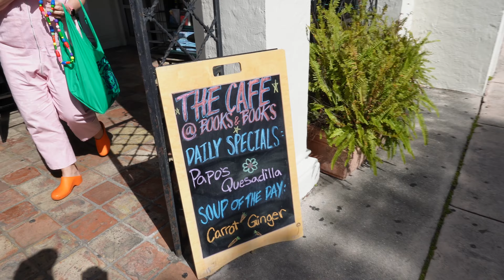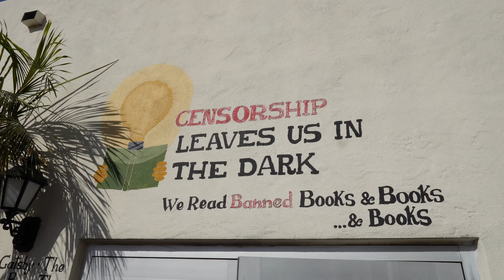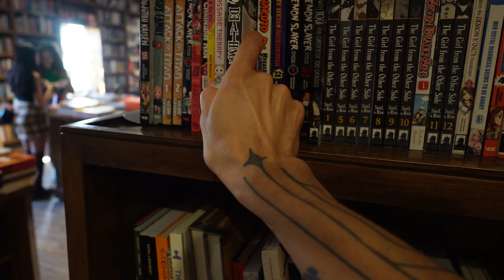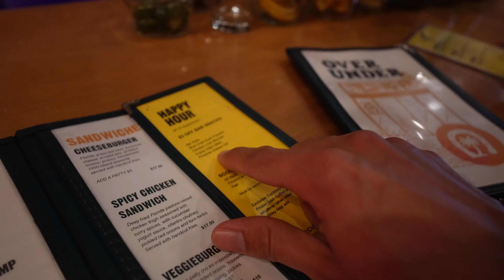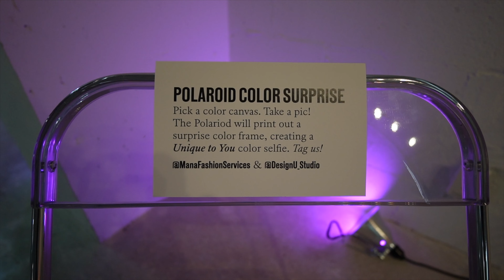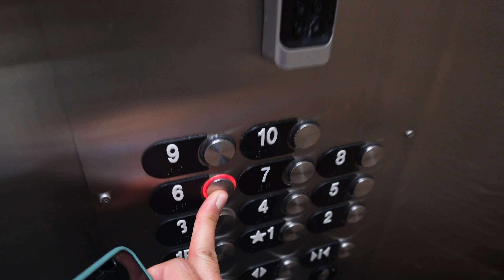DAY VLOG ++ MATCHA DATE, OVER UNDER, COLOR MEDITATION AND CAPSOOL LAUNCH PARTY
Hey gworlies. Sorry bout not posting last week. Ya gworl is BUSY planning yoga events and retreats so forgive me. I hope you enjoy the episoooooode. The highlight is definitely hitting the CAPSOOL launch event. Also, that chicken sanwich from Over Under was RIDIC. I'm high key obsessed and wanna place an order for one right now.

ChannelName"Fans

+ what’s your name? TéQuan
+ what’s your instagram? @nrmlyoga
+ what’s your ethnicity? South African

MY EQUIPMENT
 ➭  main camera: Sony Alpha ZV-E10
 ➭  Sony E 11mm F1.8 Lens
 ➭  Sony Wireless Bluetooth Shooting Grip and Tripod
 ➭  GoPro HERO10 Black Bundle
 ➭  GoPro Media Mod